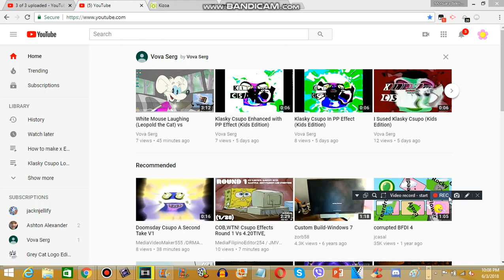How to make Old Movie on Kizoa